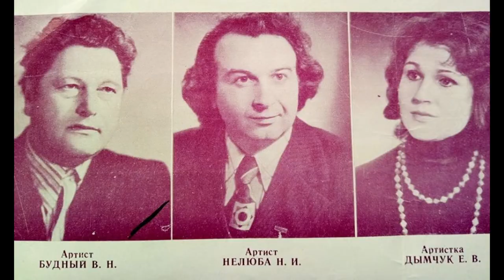Сьогодні у Хмельницькому попрощались і провели в останній путь заслуженого артиста України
Сьогодні у Хмельницькому попрощались і провели в останній путь заслуженого артиста України, актора обласного музично - драматичного театру ім. М. Старицького Миколу Нелюбу. Окрім акторства Микола Нелюба займався викладацькою діяльністю в Хмельницькому музичному училищі імені В.Заремби